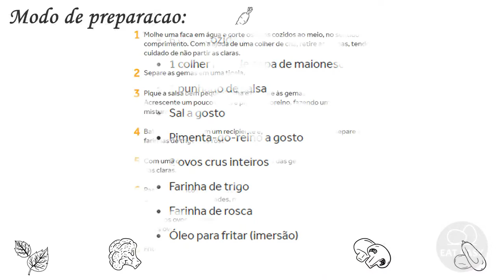Receita de ovos verdes